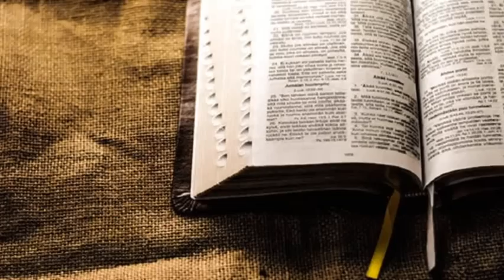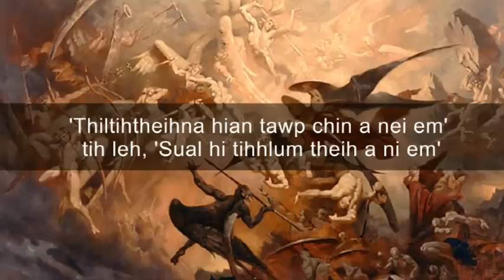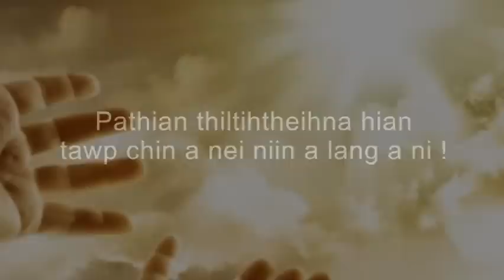Thil tih theihna hian tawp chin a nei em. Sual hi khawi atanga lo kal nge ?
Share kha chu I kutah ka dah mai a nia aw. Lo theihnghilh lo la.